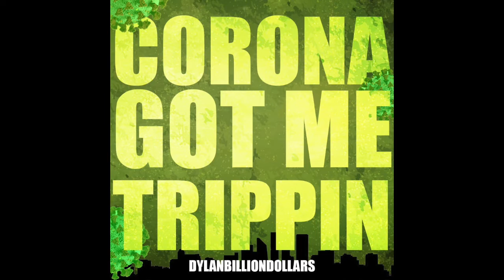Dylan Billiondollars - Corona Got me Trippin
Follow Dylan Billiondollars